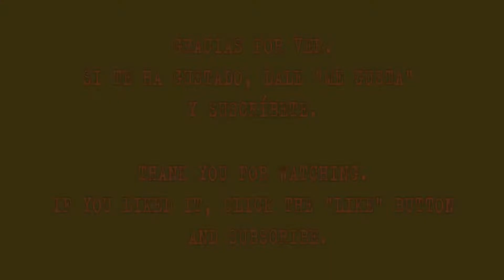RATM - Bulls On Parade - Cover (2.0)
Bulls On Parade es la segunda canción de Evil Empire. Este himno de la banda habla acerca de la sed de poder y ambición de los líderes opresores, matando y conquistando para beneficio propio. Estos lideres son comparados a un toro, un animal agresivo que solo puede ser detenido con la fuerza.

La canción se encuentra un semitono abajo de la afinación estándar. (D# G# C# F# A# D#)